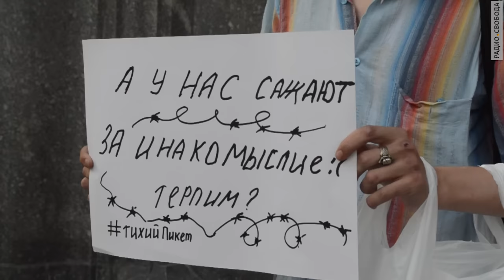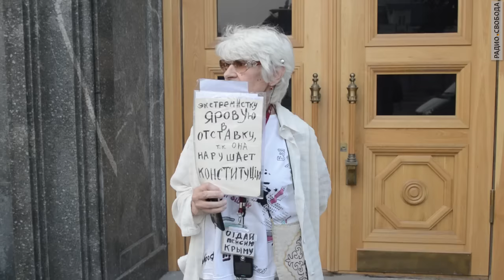Задержание во время пикета против "пакета Яровой"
В Москве после запрета митинга против "пакета Яровой" несогласные с новыми законами проводили акции протеста в формате одиночных пикетов. Во время пикетирования у  здания ФСБ на Лубянке был задержан активист Михаил Лашкевич. Он держал в руках плакат "Я против террористического закона Яровой". Полицейские переписали его данные и отпустили.